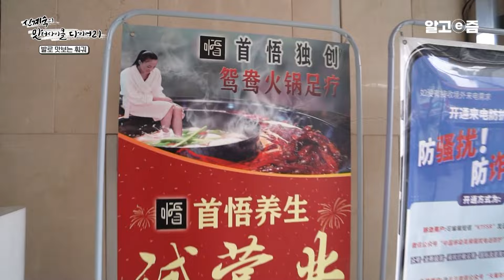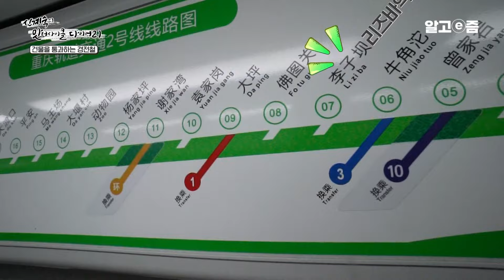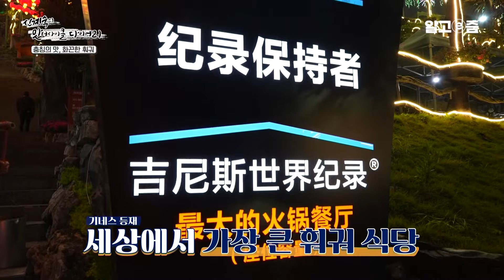훠궈의 본고장 충칭에 간 신계숙! 근데 먹는 게 아니라 발을 담근다?｜신계숙의 맛터사이클｜알고e즘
30년 넘게 중식 요리를 해온 계숙, 그녀가 중식의 본고장 중국으로 간다! 중국 4대 요리 중 하나로 손꼽히는 중국 서부의 쓰촨성과 충칭. 이곳에서 ‘진짜’ 중국을 만날 시간이다!

쓰촨성의 성도, 청두의 작은 시골 마을에는 청나라 때부터 운영된 ‘백년찻집’이 있다. 이른 아침부터 찻집에 나온 단골 할아버지들과 함께 차를 마시며 시작하는 아침. 마치 과거로 돌아간 듯하다. 찻집을 나와 향한 곳은 부부가 운영하는 식당. 신선한 식재료와 직접 말린 중국식 훈제 고기, 라러우(臘肉)로 만든 요리 한 상! 따뜻한 부부를 닮은 포근한 집밥 같은 한 끼로 배를 채운다.

쓰촨성에 속해 있다 직할시로 분리된 충칭(重慶)과 아찔한 첫 만남! 새로 생긴 충칭의 랜드마크에는 250m 상공에서 타는 공중그네가 있다는데. 공중그네에 도전하려는 계숙! 그러나 입장도 전에 계숙을 멈춰 세우는 직원들?! 과연 그녀는 공중그네를 탈 수 있을까?

여행의 묘미는 바로 그곳에서 만난 특별한 인연! 식당에서 우연히 마주친 충칭 출신 묘족 소녀, 멜로디가 소개하는 ‘진짜’ 충칭을 만나본다. 건물 옥상 18층이 다시 1층이 되고, 훠궈족욕과, 건물을 통과하는 경전철까지! 이상하고 아름다운 마법 도시, 충칭의 매력에 빠져보자.

충칭은 훠궈(火鍋)의 본고장이기도 하다. 장강에서 일하는 인부들이 식사 시간을 줄이기 위해 먹기 시작했다는 훠궈. 충칭식 훠궈는 쓰촨식 훠궈와 비슷하면서도 더 얼얼하고, 양념장을 만드는 방식에 차이가 있다. ‘세계에서 가장 큰 훠궈 식당’에서 맵고 뜨거운, 그래서 더 중독적인 ‘진짜’ 충칭식 훠궈를 맛본다.

충칭의 밤은 낮보다 아름답다! 장강 옆 절벽에 세워진 군사 요새를 재정비해 충칭의 야경 명소가 된 홍야동(洪崖洞). 열악한 자연환경을 극복하고 중국에서 손꼽히는 도시로 우뚝 선 충칭의 홍야동을 보다 멜로디가 눈물을 흘린 사연은?

📺방송정보
📌프로그램명: 신계숙의 맛터사이클 - 진짜가 나타났다